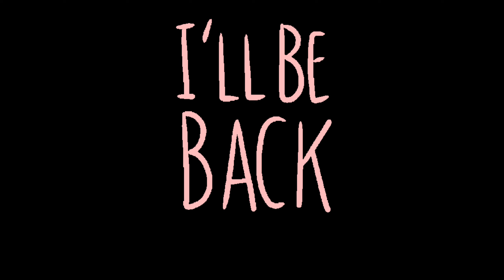Amazing views of Dubai creek at night 🌃 Dubai still Maintains the old ways of traveling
Sights of Dubai Abra, a people who do not want to forget traveling in the old days ~ Amazing views of Dubai creek at night || dubai creek is an Amazing sight in Arabia and the most beautiful area in Dubai...

dubai creek has been Described as a Natural Saltwater creek, Tidal inlet, and watercourse or waterway in Dubai United Arab Emirates..It extends about 9 Miles inwards and forms a natural Port that has Traditionally Been used for Trade and transport...

The dubai creek is very famous About the canal during the Night time for the sunset and sunrise... Is a fabulous Experience and Romantic at the same time.

The views of old' and new Dubai from a 150 ~metre : high sky glass bridge look superb whether you're there for the day.. sunset or at night..

abra comes from the arabic verb ""abara'' which means 'to cross.. take a Ride on the Dubai Abra the city's Most Traditional Mode of Transport... United Arab Emirates

An Abra, which means ,to cross...in Arabic... Runs every few minutes throughout the day between four stations along Dubai Creek. The first route goes from Deira,,, United Arab Emirates Dubai uae